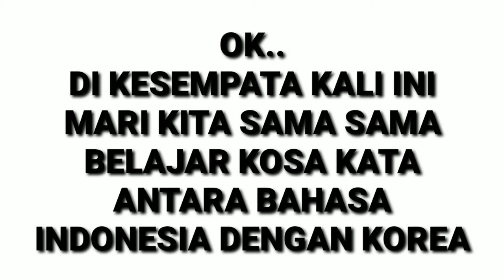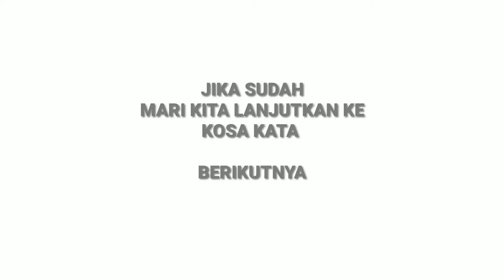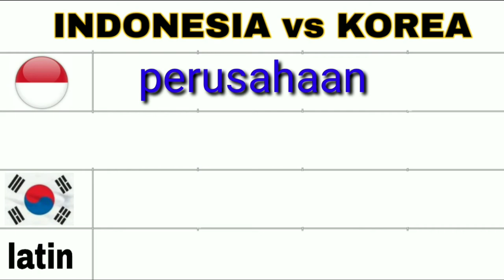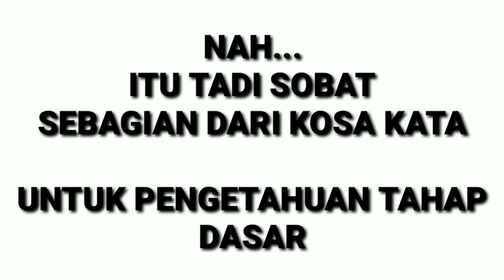Kosa kata indonesia vs korea tahap pemula